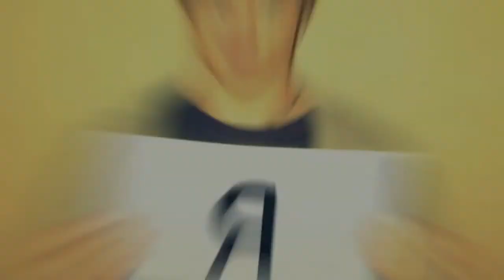Оригинальное признание в любви Original declaration of love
Оригинальное признание в любви из фотографий
Используется всего лишь один лист бумаги, остальное делается photoshop'ом

For English:

The original declaration of love to your beloved one. Use only one sheet of paper, the rest is an image editor. Happiness to you all!

Различный Юмор для поднятия настроения и развлечения Combo Vine